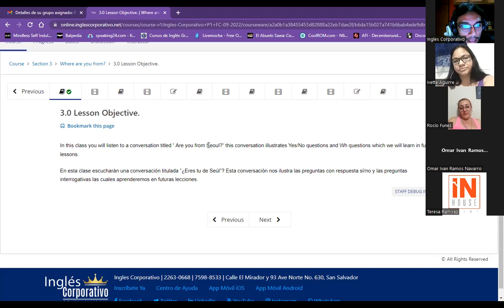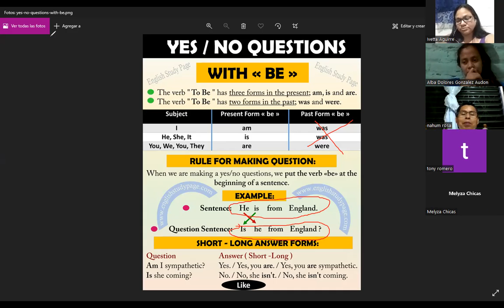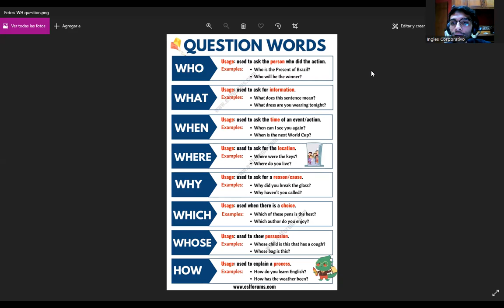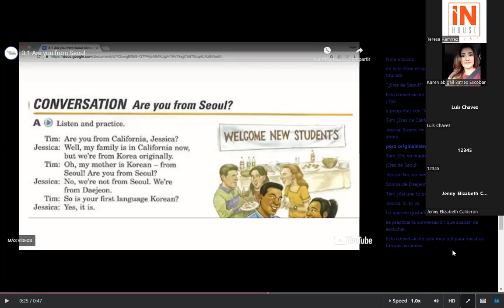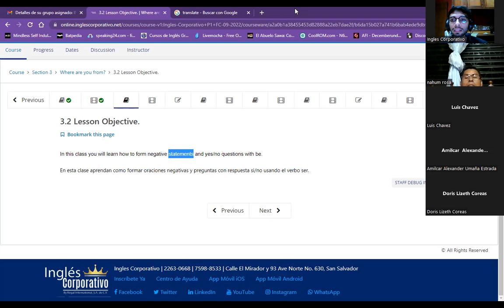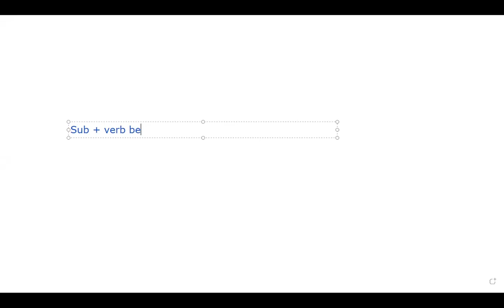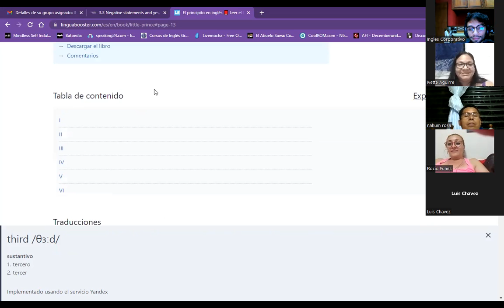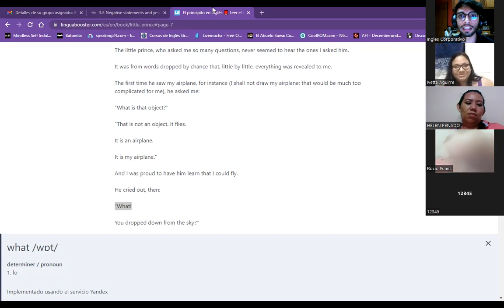Inglés Corporativo- Class 5 - Negative statements and yes/no questions with be.